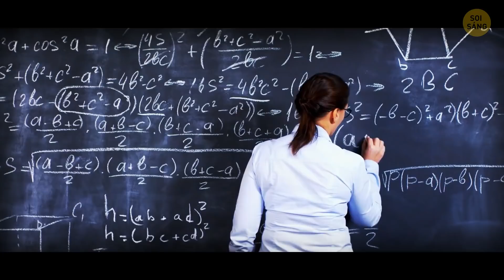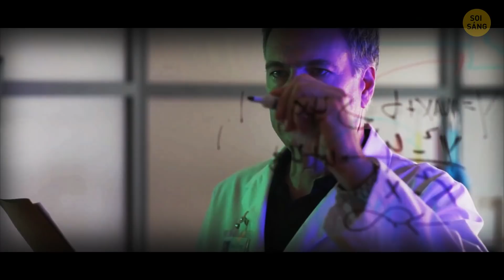Từng Bước Để Hạ Cánh Trên Mặt Trăng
Một con tàu vũ trụ đáp xuống Mặt trăng từ quỹ đạo như thế nào? Đây là cơ hội để bạn cảm thấy mình là một trong những người đầu tiên đặt chân xuống Mặt trăng sau nhiều năm nghiên cứu và thử nghiệm. Chúng ta sẽ kiểm tra tất cả các thiết bị cần phóng lên Mặt trăng. Bạn sẽ có cơ hội nhìn thấy Mặt trăng gần hơn bao giờ hết!

Đây là hướng dẫn từng bước để hạ cánh lên Mặt trăng, từ khi hành trình bắt đầu cho đến khi bạn đặt chân lên bề mặt như Neil Armstrong! Bạn đã sẵn sàng cùng tôi tham gia chuyến đi này chưa?